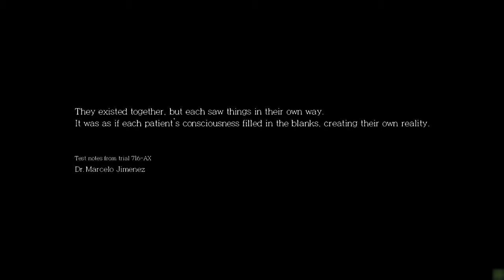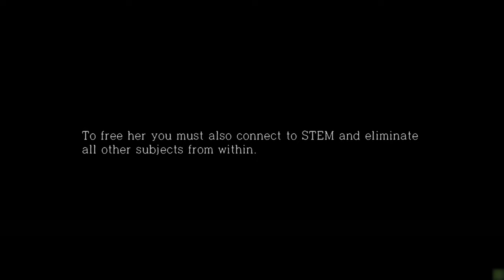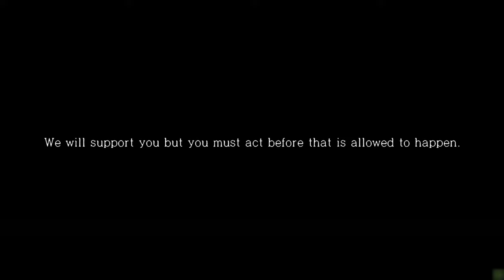THE EVIL WITHIN ALL DLC's Complete Gameplay Walkthrough [4K 60FPS] - No Commentary